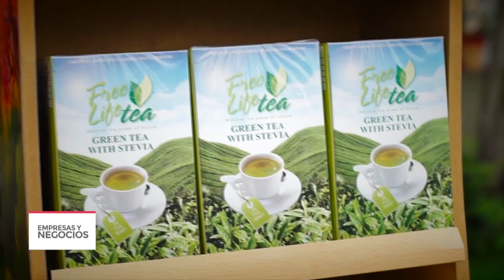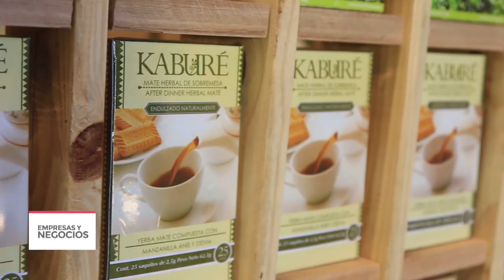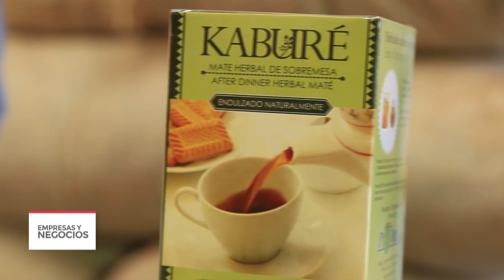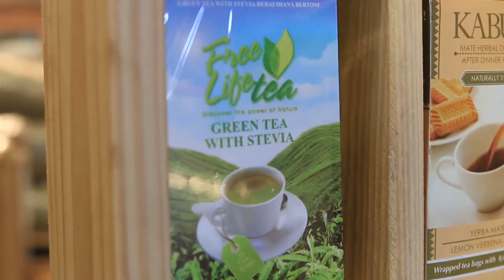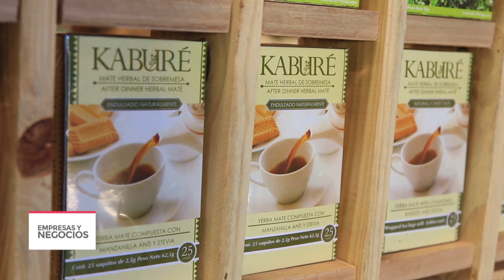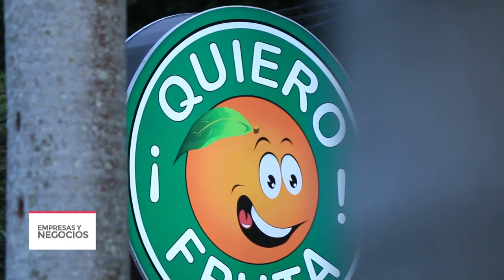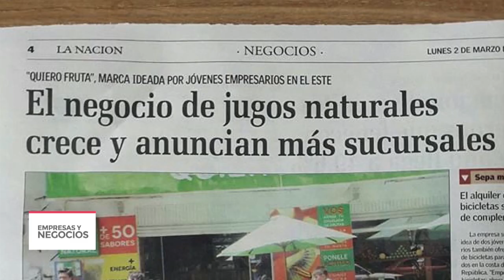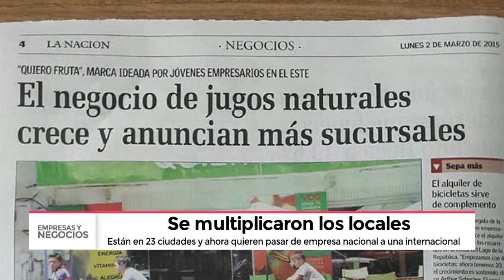Empresas y negocios: Perfil de emprendedores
En esta edición, conoceremos dos perfiles emprendedores. El de los
propietarios de Quiero Fruta y el de la firma Paraguay Teas.